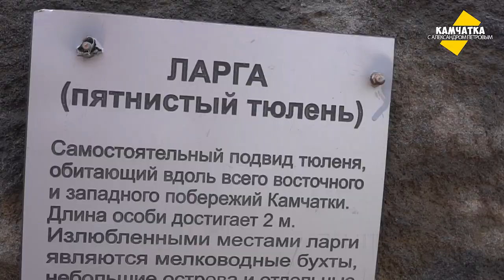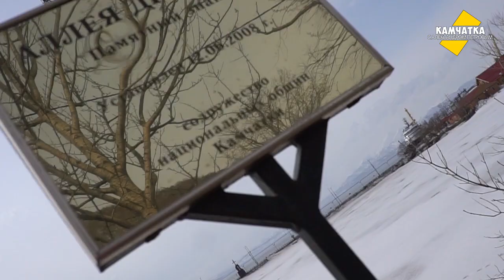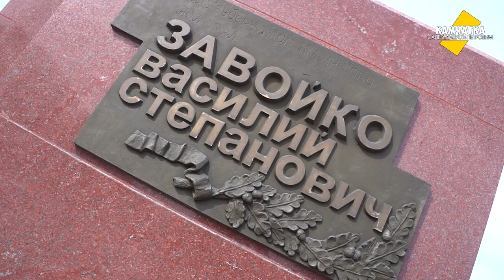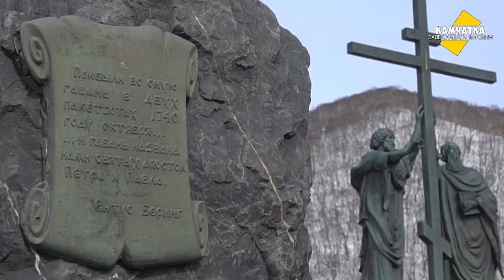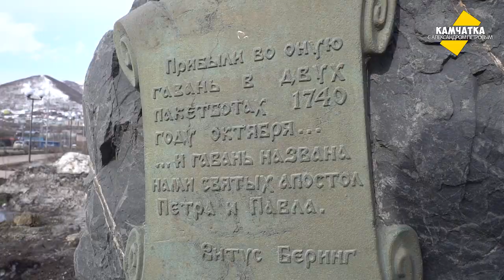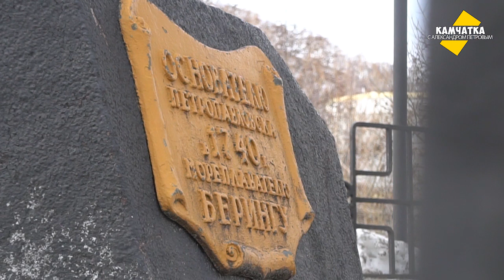ГДЕ В ПЕТРОПАВЛОВСКЕ ПАМЯТНИК БЕРИНГУ? ♥ ТАЙНЫ КАМЧАТКИ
В четвёртый день еженедельных камчатских влогов ищу в Петропавловске памятник Витусу Берингу.